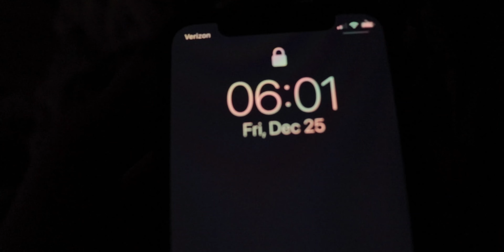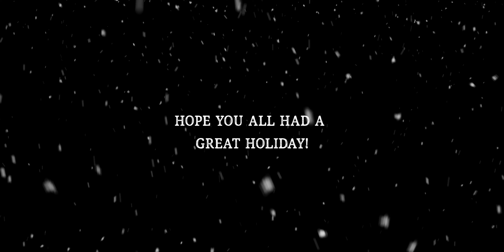When Christ Was Born - Christmas 2020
Merry Christmas Guys! And a Happy New Year!